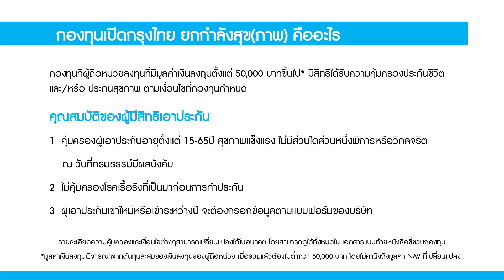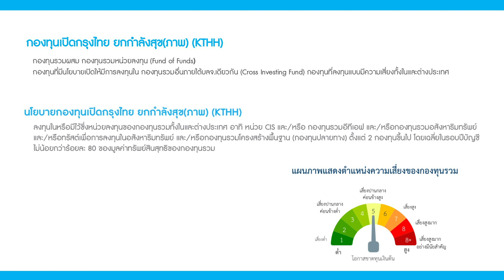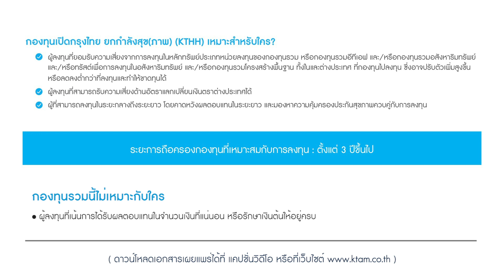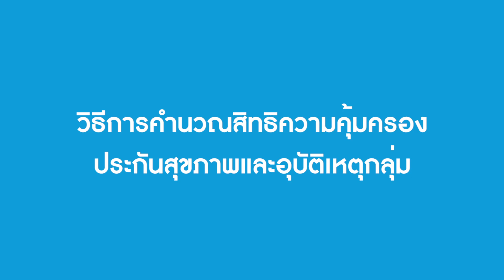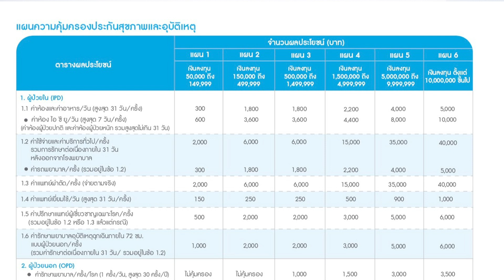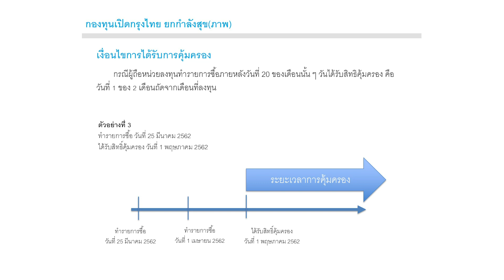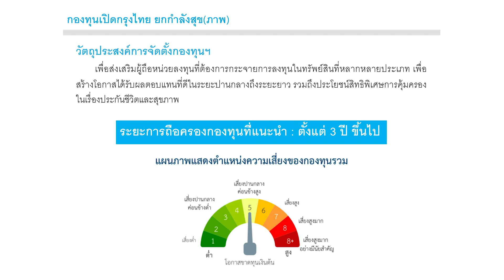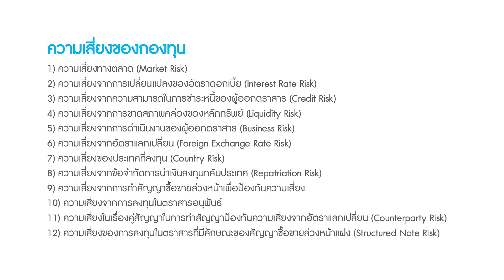กองทุนเปิดกรุงไทย ยกกำลังสุข(ภาพ) ตอบโจทย์ ตรงใจ ให้ความสุขเติบโตปังๆ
มาแล้ว… การลงทุนรูปแบบใหม่จาก KTAM
กับกองทุนเปิดกรุงไทย ยกกำลังสุข(ภาพ)
กองทุนที่มีประกันสุขภาพที่หลายคนตามหา

ขยายวันเสนอขายครั้งแรก (IPO)
กำหนดการเดิม 3 - 18 สิงหาคม 63
กำหนดการใหม่ 3 - 21 สิงหาคม 63

ตอบโจทย์ ตรงใจ ให้ความสุขเติบโตปังๆ
☑ โอกาสรับผลตอบแทนจากการลงทุนที่สูงขึ้น (Capital gain)
☑ โอกาสรับเงินปันผลในช่วงเวลาที่ลงทุนกับกองทุนที่มีเงินปันผล
☑ รับแผนประกันสุขภาพคุ้มครองตลอดระยะเวลาการลงทุน*
☑ ยกระดับแผนประกันสุขภาพให้คุ้มครองเพิ่มขึ้นตามวงเงินลงทุน*

ไม่ต้องเป็นสายคุ้มขั้นเทพก็ลงทุนได้.. เพราะครบ จบในกองเดียว

กองทุนเปิดกรุงไทย ยกกำลังสุข(ภาพ) KTHH ประเภทกองทุนผสม, กองทุนรวมหน่วยลงทุนประเภท Fund of Funds จะลงทุนในหรือมีไว้ซึ่งหน่วยลงทุนของกองทุนรวมทั้งในและต่างประเทศ อาทิ หน่วย CIS และ/หรือ กองทุนรวมอีทีเอฟ และ/หรือกองทุนรวมอสังหาริมทรัพย์ และ/หรือทรัสต์เพื่อการลงทุนในอสังหาริมทรัพย์ และ/หรือกองทุนรวมโครงสร้างพื้นฐาน (กองทุนปลายทาง) ตั้งแต่ 2 กองทุนขึ้นไป โดยเฉลี่ยในรอบปีบัญชีไม่น้อยกว่าร้อยละ 80 ของมูลค่าทรัพย์สินสุทธิของกองทุนรวม

ℹ รายละเอียดกองทุนเพิ่มเติม
สอบถามข้อมูลเพิ่มเติมที่ ธนาคารกรุงไทย ผู้สนับสนุนการขาย หรือ บลจ.กรุงไทย โทร
สามารถติดต่อสอบถามแผนคุ้มครองสุขภาพได้ที่ บริษัท ทิพยประกันภัย จำกัด (มหาชน)  ศูนย์บริการลูกค้าของทิพยประกันภัยเป็น 1736 กด 4279, 2946

*เงื่อนไขเป็นไปตามที่โครงการกำหนด
ปัจจัยความเสี่ยงที่สำคัญ เช่น ความเสี่ยงจากความผันผวนของราคาหลักทรัพย์/ ความเสี่ยงจากการกระจุกตัวลงทุน/ ความเสี่ยงจากอัตราแลกเปลี่ยน เป็นต้น
กองทุนนี้มีนโยบายป้องกันความเสี่ยงด้านอัตราแลกเปลี่ยนตามดุลยพินิจของผู้จัดการกองทุน
ผู้ลงทุนต้องทำความเข้าใจลักษณะสินค้า เงื่อนไขผลตอบแทน และความเสี่ยง ก่อนตัดสินใจลงทุน